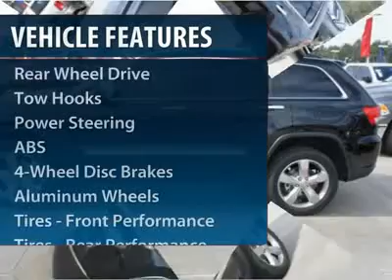2012 JEEP GRAND CHEROKEE Spring, TX CC229354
2012 JEEP GRAND CHEROKEE Spring, TX
Stock# CC229354

Don't miss this 2012 Jeep Grand Cherokee. It's equipped with Automatic transmission and features a Black Forest Green Pearl exterior. With 0 miles, you'll want to take this car home. Make a great choice today.